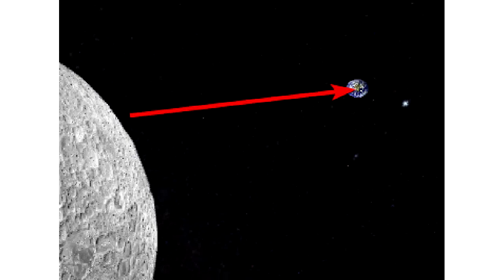!Earl.E realtor: home for sale 401 IL-177Okawville, Illinois!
Earl Earth, ceo of earth